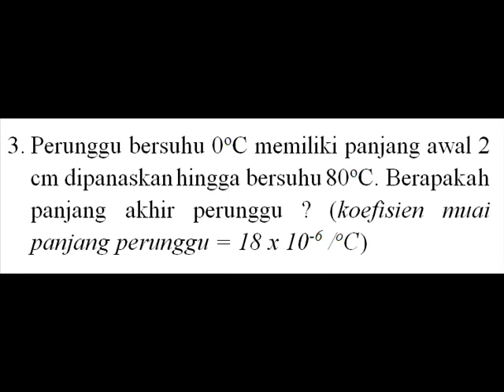Soal Asas Black dan Pemuaian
Soal Fisika SMA tentang Asas Black dan Pemuaian.